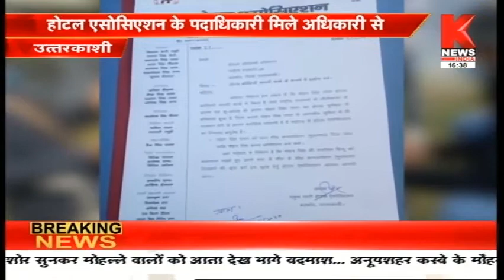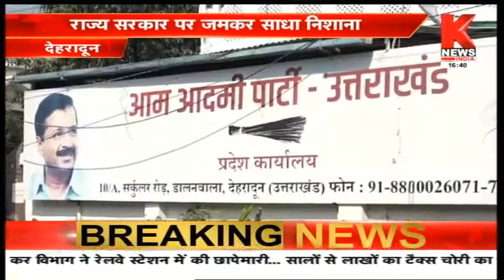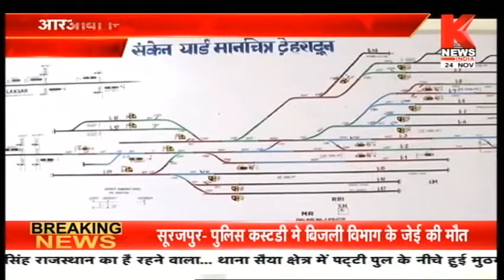उत्तराखंड की ख़बरों का खास बुलेटिन || Hamara Uttarakhand || Knews